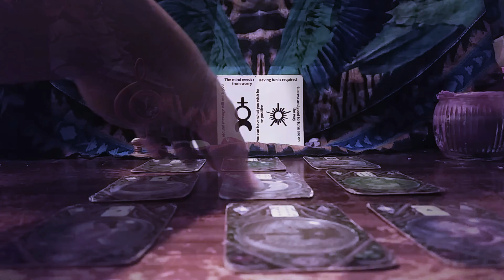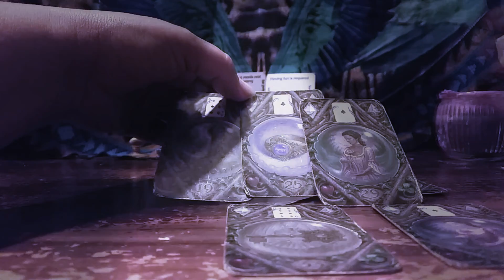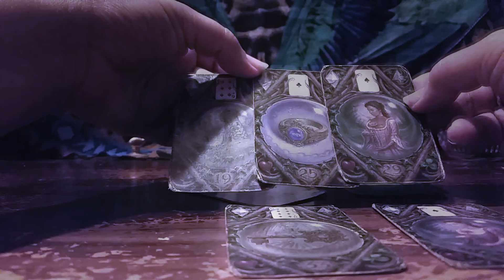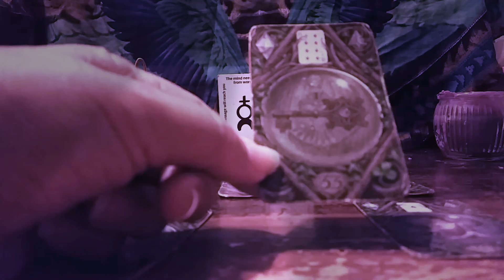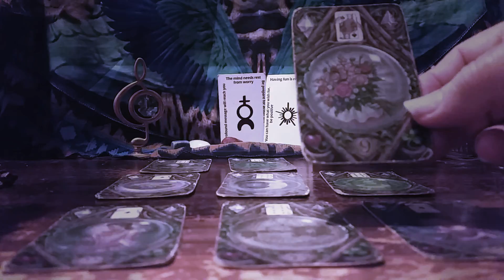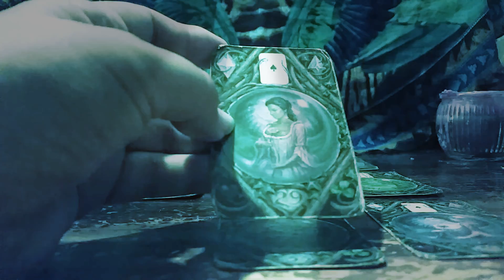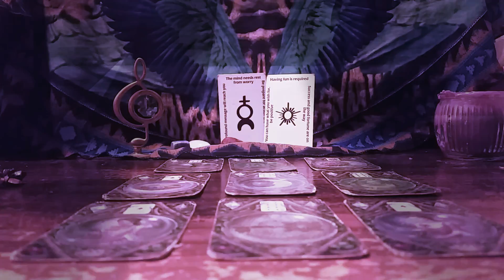Capricorn Musicians March 22 Put aside worries and take the opportunity